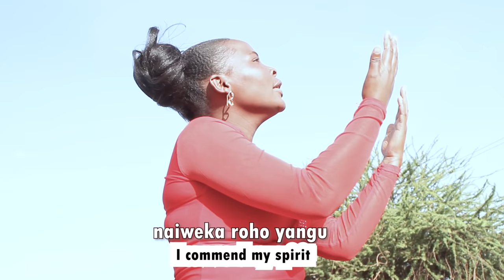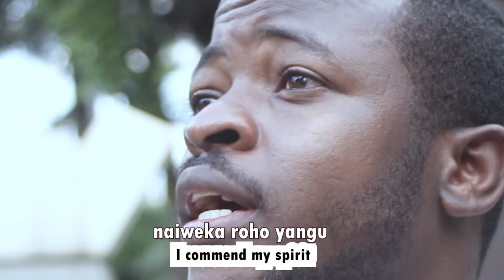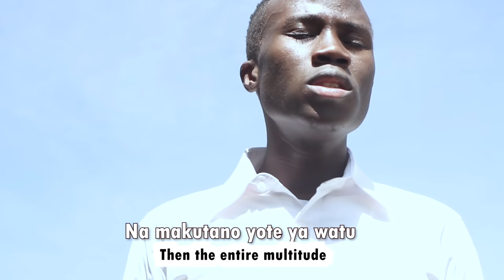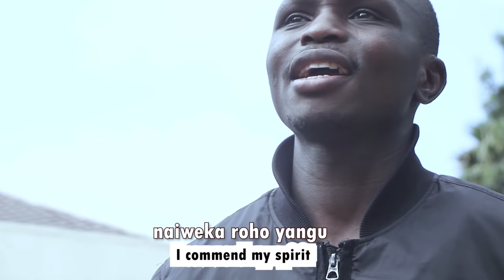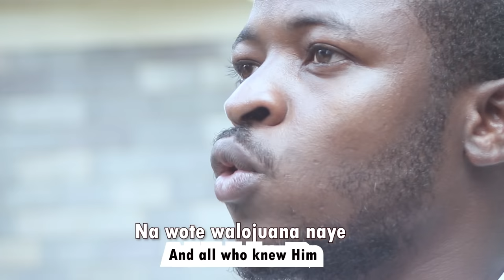Yesu Akalia kwa Sauti Kuu | G A Chavallah | Sauti Tamu Melodies | wimbo wa Kwaresma/Ijumaa Kuu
Ijumaa Kuu
Yesu akalia kwa sauti kubwa, akasema
Baba mikononi mwako naiweka roho yangu

umeandaliwa na Martin Mutua Munywoki
Waimbaji Sauti Tamu Melodies

pata nyimbo nyingine za Kwaresma/lent/Juma Kii/Holy Week, kama Pasipo Makosa mkombozi wetu, watumishi wake Baba wangapi waliopo, Bwana kwa nini wasimama mbali, Bwana kama wewe ungehesabu maovu yetu, nani angesimama, Baba mikononi mwako, Asilegee moyowe, Amin amin Nawaambia na nyingine kutoka kwa channel hii

Tafuta pia nyimbo nyingine kama Nimekukimbililia wewe, moyo wangu, Baba mikononi mwako, mwanzi uliopondeka, gusaneni majeraha, Yuda akarudi (nchi inazizima), umekosa nini Yesu, lakini hata sasa nirudieni mimi, nihurumie nimekosa, uturehemu ee Bwana, Mungu wangu mbona umeniacha, Mama Pale Msalabani, kwa ajili ya mateso makali, na nyinginezo kukamilisha playlist yako ya Kwaresma na Holy Week